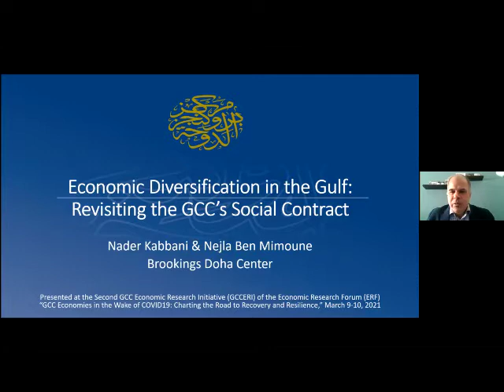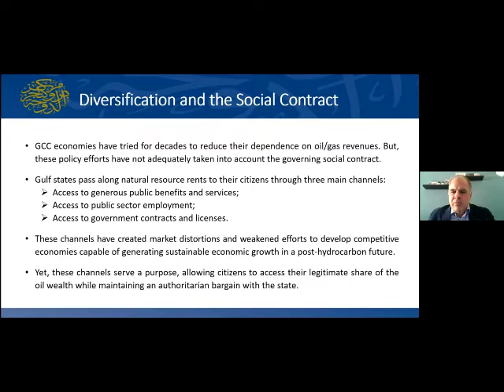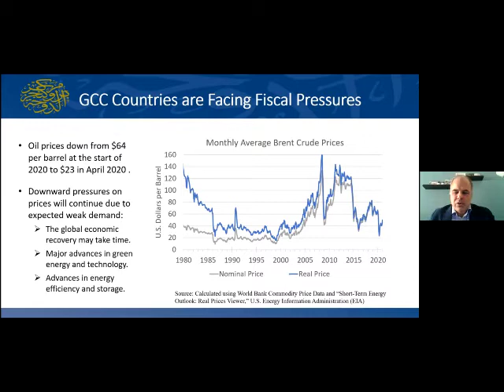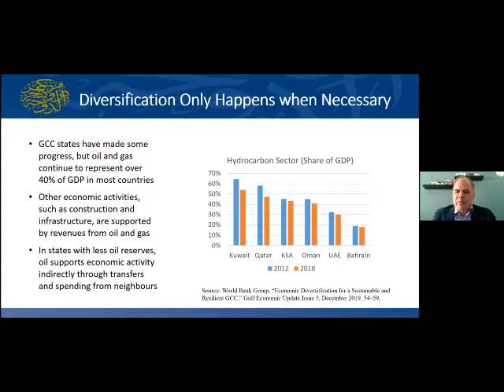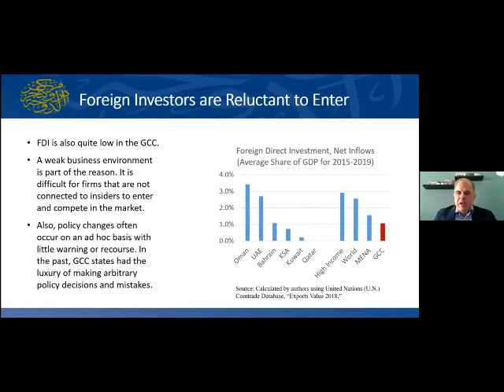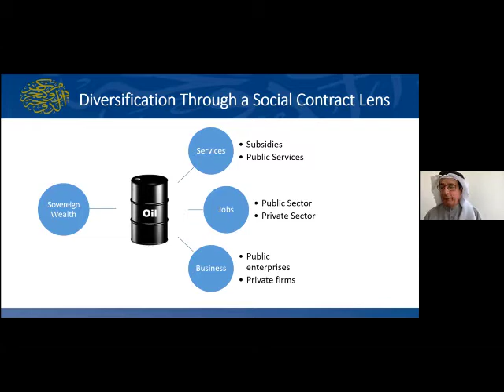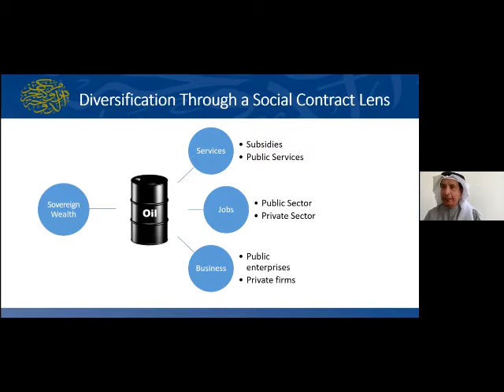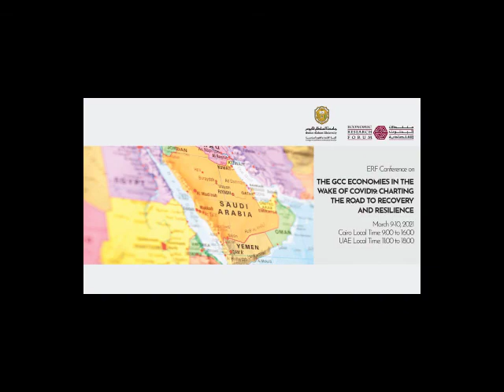Economic Diversification in the Gulf: Time to Redouble Efforts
ERF Conference on

The GCC Economies in The Wake of Covid19: Charting The Road to Recovery and Resilience

The objective of the conference is to discuss the economic impact of COVID-19 on the GCC countries, identify the lessons learned from this pandemic, and explore policy responses that would improve the efficiency and resilience of the GCC economies going forward. The conference is organized in collaboration with Dubai International Financial Center (DIFC), GCC universities and public policy and research institutions. In addition to three plenary sessions, the conference will feature presentations of 13 papers that were selected from the call for papers under the title of the conference.

Chairperson and Moderator: H.E. Yousef Hamad Al-Ebraheem, The Amiri Diwan - Kuwait

Speakers: Dr. Nader Kabbani, Brookings Doha Center

Panelists: H.E. Abdulrahman A. Al Hamidy, Arab Monetary Fund (AMF)
Dr. Ahmed Hashim Alyushaa, Royal Court in the Kingdom of Bahrain
Dr. Nouf Nassir AlSharif, Jadwa Investment, KSA